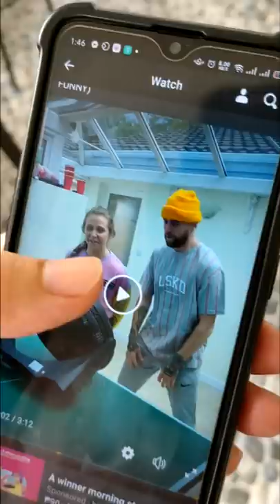GANITO RIN BA KAYO MAGLARO NG MGA KAPATID NINYO (PART 24)